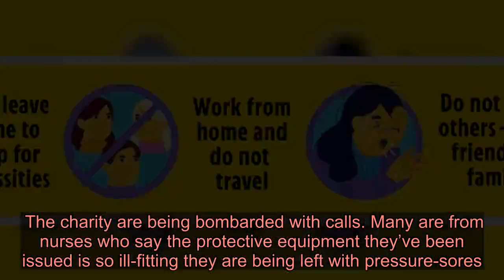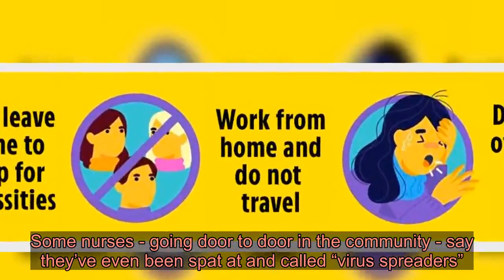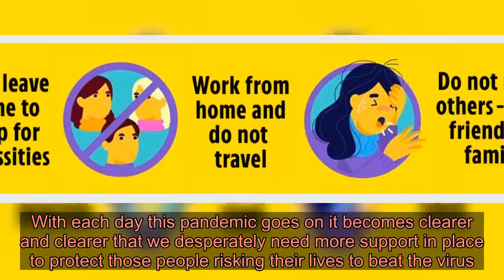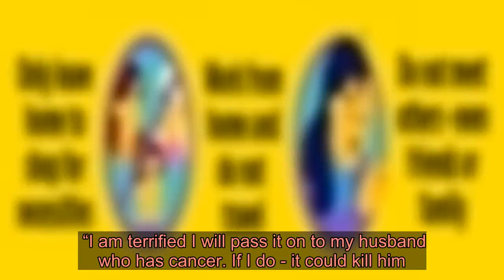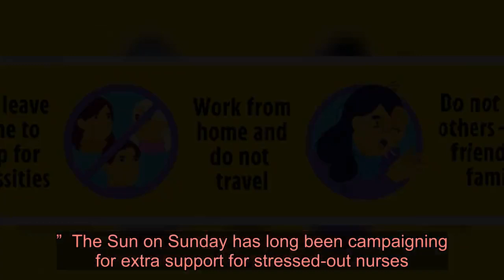NHS staff battling coronavirus hit by shocking rise in mental heath problems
NHS STAFF battling Covid-19 are already being hit by a shocking rise in mental health problems, the Sun on Sunday can reveal.  One of the country’s largest health support groups say calls and messages to their services leapt nearly 90 per cent last week. ⚠️ Read our coronavirus live blog for the latest news & updates   The Laura Hyde Foundation say the relentless workload, lack of proper safety kit and fear of catching the deadly virus are pushing many to the brink of breakdowns.  They are now calling for a new, dedicated hotline to support healthcare workers battling coronavirus.  The charity are being bombarded with calls. Many are from nurses who say the protective equipment they’ve been issued is so ill-fitting they are being left with pressure-sores. It has left many fearing they will be left with permanent facial scars.  Rising numbers of nurses and other healthcare staff are feared to be turning to alcohol to cope with the stress of the ongoing pandemic.  CORONAVIRUS CRISIS - STAY IN THE KNOWDon't miss the latest news and figures - and essential advice for you and your family. Get Britain's best-sellin g newspaper delivered to your smartphone or tablet each day - find out more.  HEROES 'SPAT AT'  And, disturbingly, many are also reporting a rise in ABUSE from members of the public. Some nurses - going door to door in the community - say they’ve even been spat at and called “virus spreaders”.  Liam Barnes, the Foundation’s chair, warned: “The unprecedented impact of coronavirus on our frontline workers has seen a significant rise in calls and messages to our charity. With each day this pandemic goes on it becomes clearer and clearer that we desperately need more support in place to protect those people risking their lives to beat the virus.”       The Sun on Sunday has spoken to several nurses who are struggling desperately.  One told us: “My grandmother died from Covid-19 but we are so overworked I have been told I can’t have the time-off to come to the funeral.”  Another said: “I had a six-day wait for a mask. In that time I came into contact with dozens of patients who have the illness.  “I am terrified I will pass it on to my husband who has cancer. If I do - it could kill him. I’ve begged for a test but have been told they aren’t available. Then you switch on the TV and see all these celebrities who have been diagnosed. It’s not right.” NURSE TRAGEDY  Last week a nurse working at a major London hospital was suspected to have killed herself.  The woman, in her 20s, had been working in the intensive care unit (